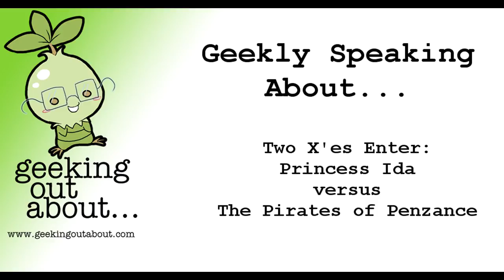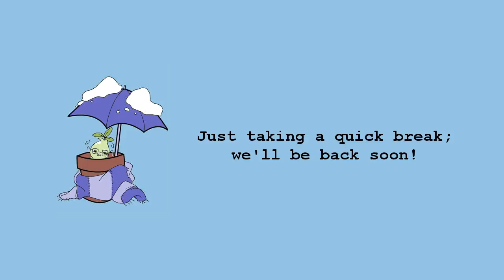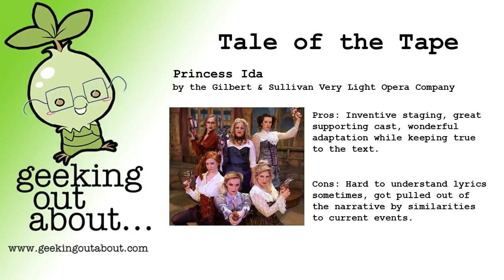Geekly Speaking About... Gilbert and Sullivan Productions in the Twin Cities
Between recent Gilbert and Sullivan productions in the Twin Cities of both "Princess Ida" and "The Pirates of Penzance," which one left a better impression on us? We'll find out together on "Two Productions Enter"!

0:01 - Vidcast Begins
2:43 - My Introduction to the Works of Gilbert & Sullivan
17:31 - An Aside on Draenor/Outland Geography
20:02 - Talkin' 'bout Princess Ida
52:10 – “Commercial” Break
1:02:13 - Talkin' 'bout The Pirates of Penzance
1:28:02 - The Tale of the Tape
1:28:48 - Credits